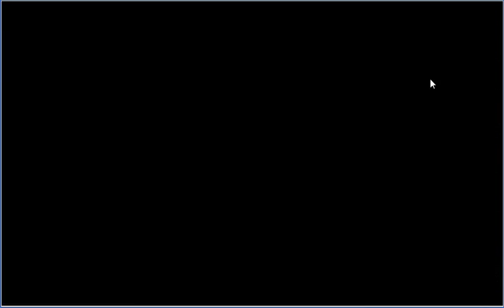【バハムートクライシス ゼロ】プレミアムガチャ １００連 part9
DMMのオンラインゲーム「バハムートクライシス ゼロ（通称：バハクラ）」動画です。
今回は「ガチャ」となります。

狙いは、LR、被りのURとなります。
さて、結果は如何に！？  ■その他ゲーム実況